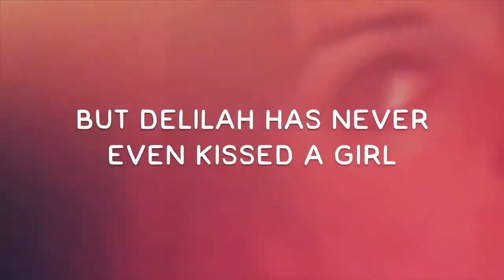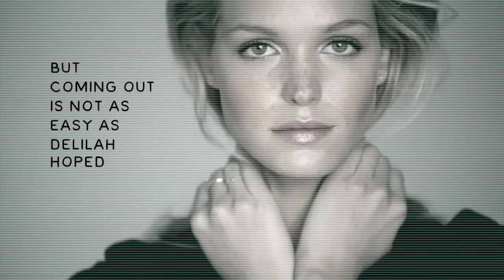Discovering Delilah by Melissa Foster (Harborside Nights)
DISCOVERING DELILAH is an New Adult Lesbian Romance (LGBT)

​"​With her wonderful characters and resonating emotions, Melissa Foster is a must-read author!" -NYT Bestseller J. Kenner​

"Melissa Foster is synonymous with sexy, swoony, heartfelt romance!" -NYT Bestseller Lauren Blakely​

In DISCOVERING DELILAH...
After the death of her parents on the day of her college graduation, Delilah Armstrong thought she could finally follow her heart and come out to her closest friends, but the guilt of going against her parents' beliefs haunts her. The feelings she has for her best friend, Ashley, are stronger than anything she's felt before, but Delilah has never even kissed a girl, and fear stops her at every turn.

Ashley Carver promised herself that she would never again date another girl who wasn't out, but that was before she met intoxicatingly sweet and sexy Delilah.

When another girl offers to teach Delilah the ropes, it changes Delilah's whole world and gives her the courage to go after the only girl she really wants. But coming out isn't as easy as Delilah imagined, and moving past her parents' death and the feelings of guilt she is left with is even harder. The intense passion between Ashley and Delilah is too strong to deny, but coming together means risking everything.

Discovering Delilah is an edgy, evocative, romantic story of friendship, family, and the courage to love.